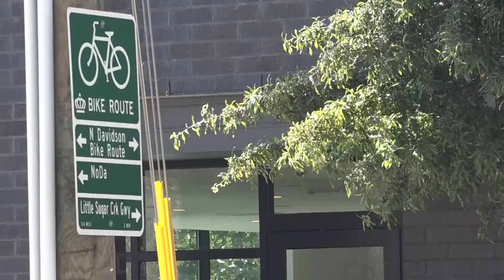Improvements coming to cycling infrastructure in Charlotte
Biking activity is up across the country with some people trading in their cars for a set of two-wheels.

“The more you get out on a bike, the more you see your neighborhood and the more you learn who your neighbors are,” Frank Devine, a bicyclist, said.

He’s been an avid rider since the pandemic.

“Since then I’ve been able to go car-free,” Devine said. “I bike everywhere now.”

Daily bike rides have grown 37% from 2019 to 2022 nationwide, according to a mobility data firm called Street Light Data.